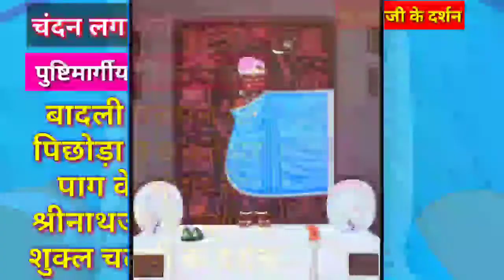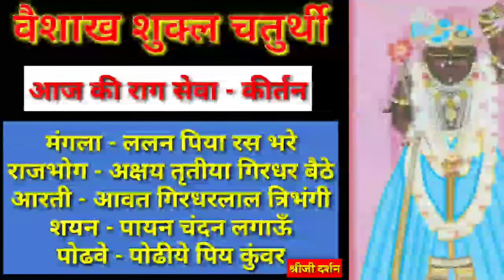दो मिनट में कीजिए आज वैशाख शुक्ल चतुर्थी के सुंदर अलौकिक दर्शन | कीर्तन -"चंदन लगाऊं पायन के साथ"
श्रीनाथजी के आज के दर्शन
🔹 वैशाख शुक्ल पक्ष चतुर्थी 🔹
• श्रृंगार, आभरण सब इच्छानुसार•

वस्त्र:-
पिछोड़ा, बादली मलमल को। श्रीमस्तक पे छज्जेदार पाग।ठाड़े वस्त्र गुलाबी मलमल के पिछवाई वस्त्र जैसी बादली ।
आभरण:-
सब उष्णकाल के हल्के श्रृंगार । श्रीकर्ण में कर्णफूल, एक जोड़ी | श्रीमस्तक पे कतरा, चन्द्रिका। वेणु वेत्र सुवावाले । गोटी हकीक की।

अन्य सब नित्य क्रम।

मंगला - ललन पिया रस भरे
राजभोग - अक्षय तृतीया गिरधर बैठे
आरती - आवत गिरधरलाल त्रिमंगी
शयन - पायन चंदन लगाऊँ
पोढवे - पोढीये पिय कुंवर

कीर्तन गायन- डॉ नटवर गोपाल जी मापावाला नागपुर